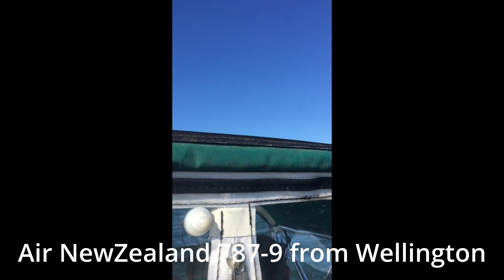Planespotting at Sydney // A330, A380 and More! // Exclusive WATER RUNWAY footage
Clips recorded on an Iphone on the 17/07/2022 from 9:49am to 11:52pm all AEST